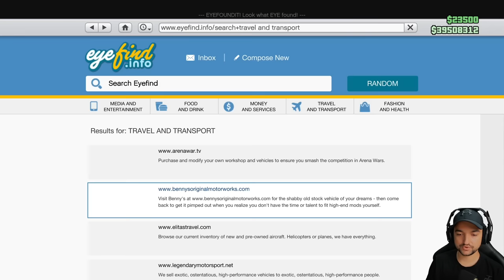RAT STYLE GARBUS w GTA Online PS5 🚨🤣